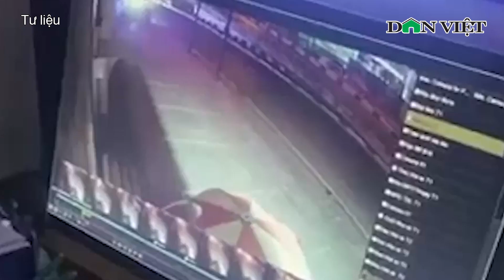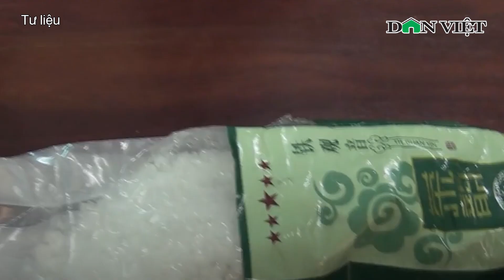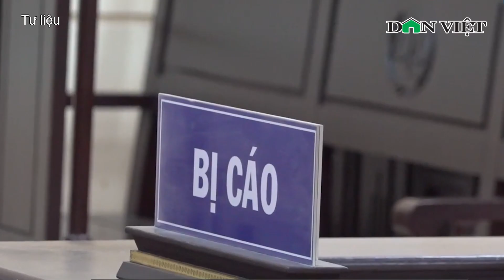Tin ANTT Chiều 1709: Lời Khai Của Bị Cáo Lấy 44 Nắp Chắn Rác Trên Cầu Thủ Thiêm 2 | Báo Dân Việt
Báo Dân Việt |  Bản tin an ninh trật tự chiều 1709 có những thông tin đáng chú ý:
Vụ cháy ở Bình Dương: Bắt tạm giam chủ quán karaoke an phú
Vụ đ.â.m người tử vong trên phố Hà Nội: Cơn cuồng ghen của kẻ ngoại tình
Khởi tố vụ sập tường đang thi công khiến 5 người tử vong
Án tử hình cho đối tượng mua bán hơn 2kg ma túy
Nam thanh niên vứt ba lô ma túy trị giá hơn 400 triệu đồng
Lời khai của bị cáo lấy 44 nắp chắn rác trên cầu thủ thiêm 2